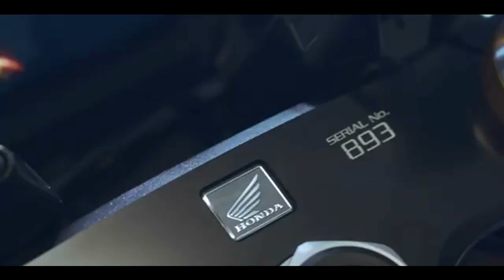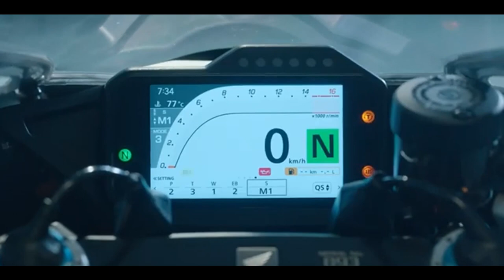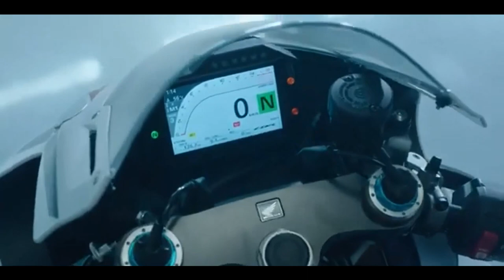HONDA CBR 1000RR R FIREBLADE SP 2024